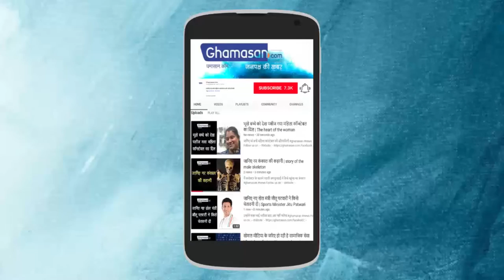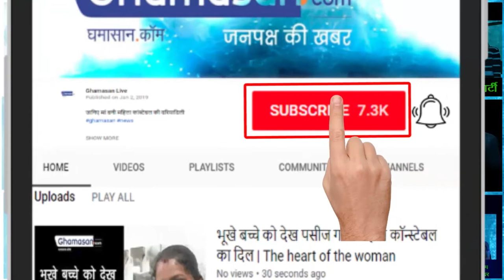Fake Dhobi: लो अब नकली धोबियों की भी हो गई भरमार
Memorandum against Fake Dhobiyon was given by Dhobi army | धोबी सेना द्वारा नक़ली धोबियों के खिलाफ ज्ञापन दिया गया